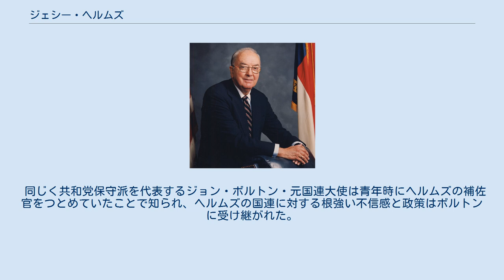ジェシー・ヘルムズ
ジェシー・アレクサンダー・ヘルムズ（Jesse Alexander Helms, Jr., 1921年10月18日 - 2008年7月4日）は、アメリカ合衆国の政治家。
ノースカロライナ州モンロー出身。
元上院議員。
所属政党は共和党。
宗教はバプテストである。
愛称はセネター・ノー。
 ウィンゲート短期大学を経て地元新聞社『ラーレイ・タイムズ』に勤務、第二次世界大戦時はアメリカ海軍に所属し、募兵係を務めた。
 戦後はノースカロライナの地方紙、ラジオ局、テレビ局などマスメディアでの活動を続ける一方、親子代々支持してきた民主党に所属して政治活動を行なった。
公民権運動には一貫して反対の立場を示し、人種差別的な表現も多く含む激しい攻撃を行なっている。
その後は、リベラル色を強める民主党から離れ、共和党に鞍替えする。
 1972年に、共和党公認で地元・ノースカロライナ州から上院選に出馬、54%の得票で当選を果たす。
 上院では農業委員長（1981年 - 1987年）、外交委員長（1995年 - 2001年）を歴任。
共和党保守派の代表格で、1976年に最高裁が一時違憲判決を下した、死刑制度の地方レベルでの復活に尽力。
1980年には盟友であるロナルド・レーガンの大統領当選に貢献した。
 外交委員長時代は米国の国益に反すると考えた政策に強硬に反対する姿勢を示し、国連強化を打ち出したブトロス・ガリ事務総長時代の国際連合に対しては、自ら『フォーリン・アフェアーズ』誌に反対する論文を寄稿、さらに国連分担金の承認を議会で拒否するという運動に出た。
1996年には、米国がテロ支援国家に認定しているキューバに対する経済制裁拡大のため、キューバに経済援助を行った国家に制裁を課す、いわゆるヘルムズ・バートン法を制定させ、1999年には、クリントン政権下で俎上に上った包括的核実験禁止条約（CTBT）をジョン・マケイン議員と共に否決に追い込んだ。
台湾擁護の観点から、現在の中国政府に対しても強硬で、ヘルムズは中国政府を「レッド・チャイナ」と呼ぶ。
 2001年8月22日に、高齢や健康不安を理由に地元テレビで政界からの引退を表明し、エリザベス・ドールに後継を譲った。
その際には、「友人たちに御礼を述べたい、ロナルド・レーガンが常々申していたように私にも言わせてほしい、米国に神のご加護がありますように」と述べた。
また、同年のアフガン戦争でカーブルが陥落し、ターリバーンを敗走させると、ジョン・マケイン、ジョー・リーバーマンら9人の超党派の議員らと、ジョージ・ブッシュ大統領に書簡を送り、イラクを対テロ戦争の第2幕にするように提言、イラク戦争への流れを作る。
2002年10月のイラクへの武力行使容認決議を置き土産に政界を引退した。
 同じく共和党保守派を代表するジョン・ボルトン・元国連大使は青年時にヘルムズの補佐官をつとめていたことで知られ、ヘルムズの国連に対する根強い不信感と政策はボルトンに受け継がれた。
 ^ Charlton, Linda (1972年11月8日). “Conservative Republican Victor in North Carolina Senate Race”. The New York Times. p. 5 ^ Pinsky, Mark I. (1981年3月21日). “Helms Exhorts Tobacco Bloc to Fight Budget Cuts”. The New York Times. p. 1